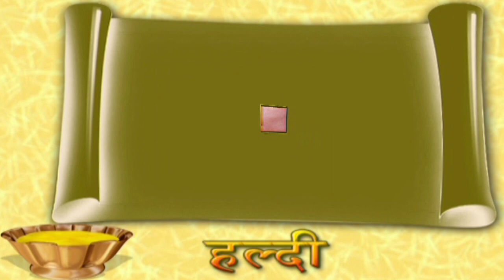vts 00 02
dipendra weds sushila